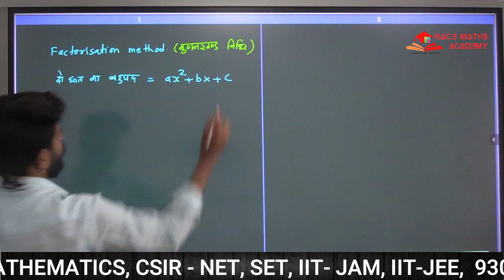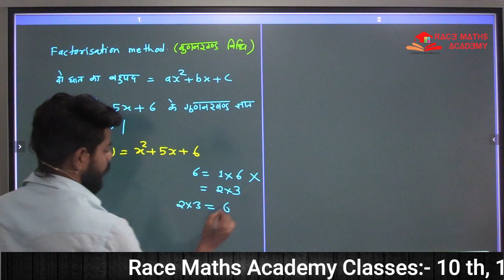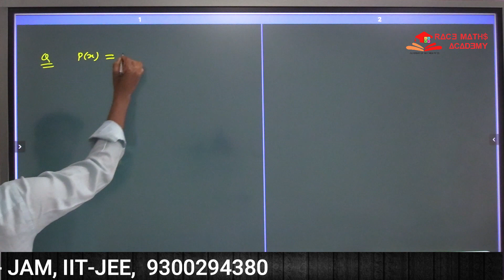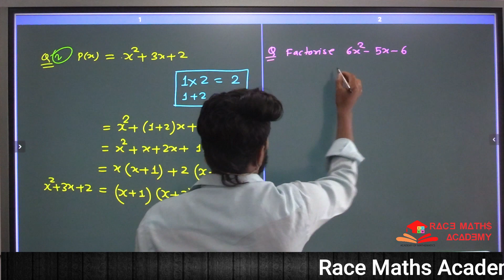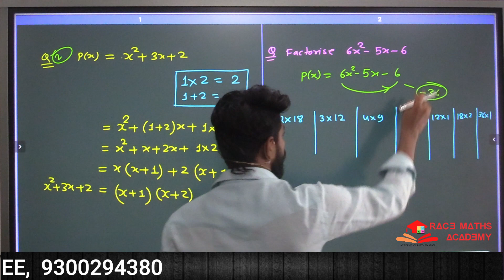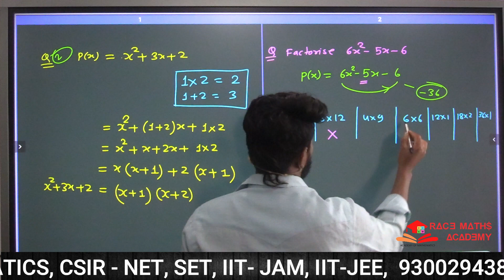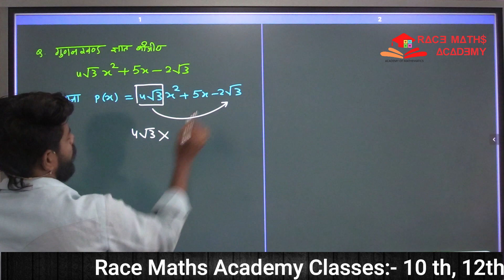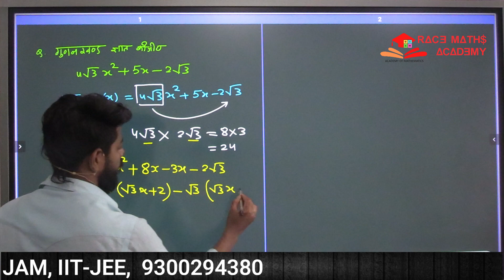Factorization of Polynomial Lecture 5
Welcome To
   📚 Race Math's Academy🎓

CLASS 10
CLASS 12
🔵🔴Batch संबंधी जानकारी या Admission के लिए call @ 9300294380

🔴CLASS 10 (CBSE,NCERT,CGBOARD) Online & Offline Classes
🔴CLASS 12 (CBSE,NCERT,CGBOARD) Online & Offline Classes
🔴B.Sc. (Mathematics & Physics ) Online & Offline Classes
🔴M.Sc. Mathematics Online & Offline Classes
🔴M.Sc. Entrance Mathematics Online & Offline Classes
💥🔴💥CG TET. CTET Entrance Mathematics Online & Offline Classes
💥🔴💥Gate Mathematics Online & Offline Classes
💥🔴💥GENERAL APTITUDE FOR CSIR-NET & GATE 2023 Online Classes

Race Math's Academy is the best Academy for mathematics

Classes -  UG / PG
              B.Sc.(Math's + Physics)
              M.Sc. Mathematics
              BCA Math's
              B.Com
              B.Tech.
              Diploma Polytechnic

 School - CBSE/NCERT/CG
        12th , 11th , 10th , 9th

 (1) 1 Week Free Demo Classes
 (2) Every Sunday test
 (3) Regular classes
 (4) Limited seat in every class
 (5) Reasonable fees

Join our academy for bright future !!🏆🥇🏅🎖️

                 Address🏘️

Branch -1 Sector - 7 Market
              Near Kalyan College

Branch -2 Steel Nagar Road
                 No. -18 Camp-1
                 Bhilai